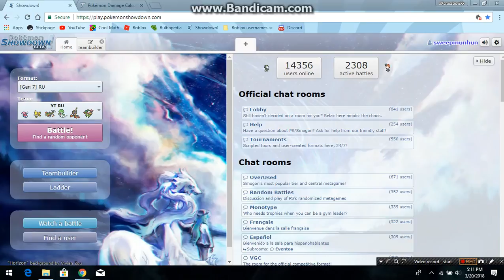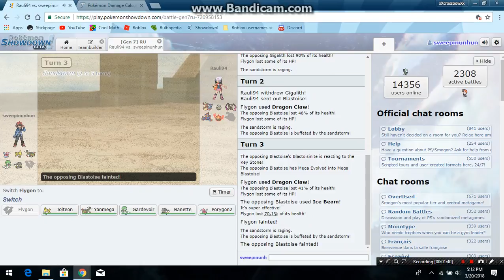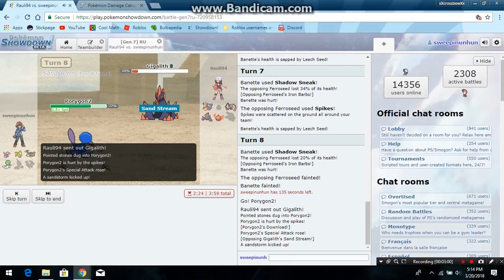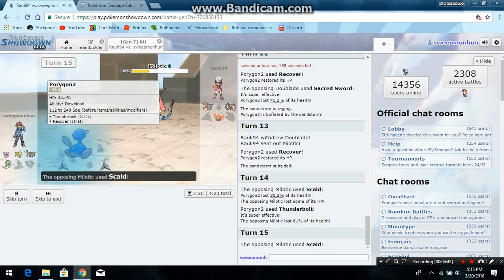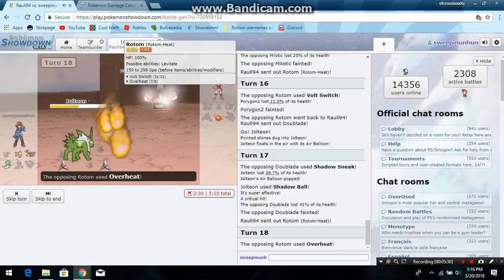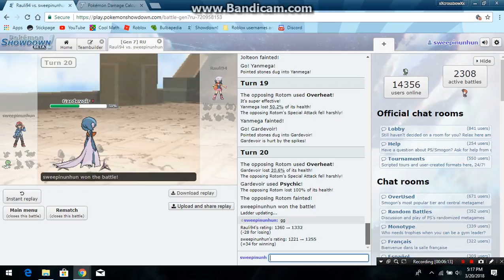Pokemon Showdown RU Tier // Battle #5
Simple match this time... I wish it was always like this...